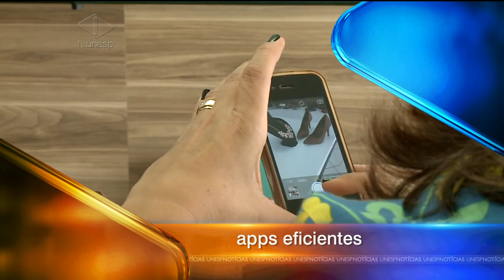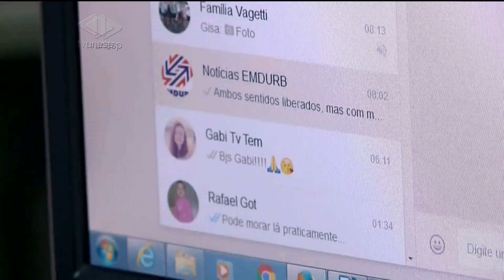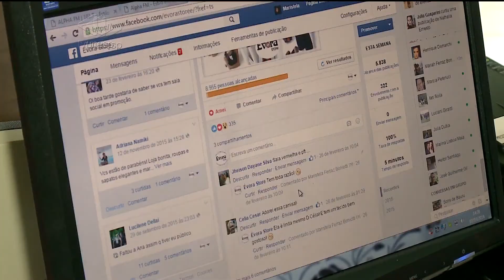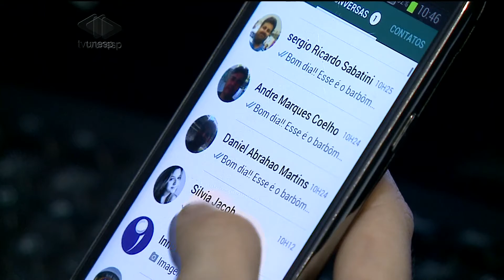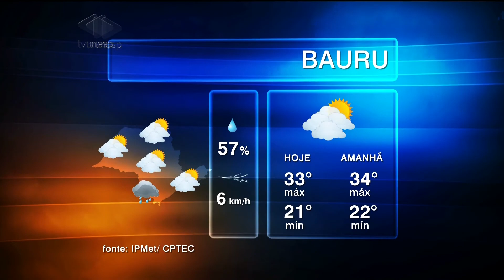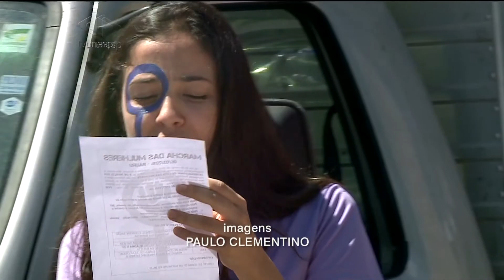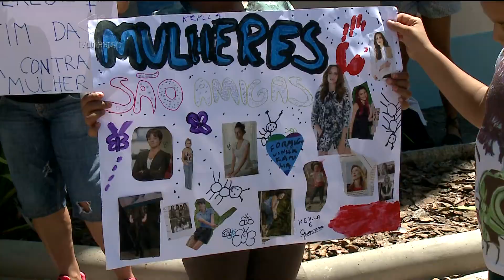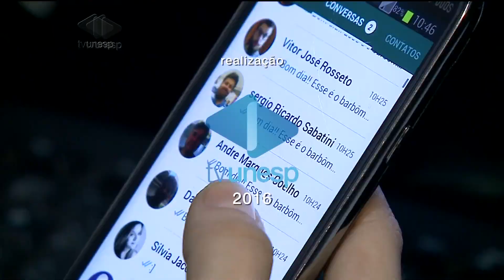Unesp Notícias - 07/03/2016